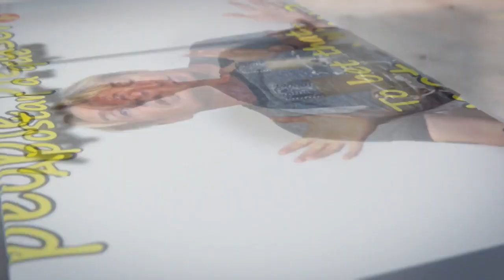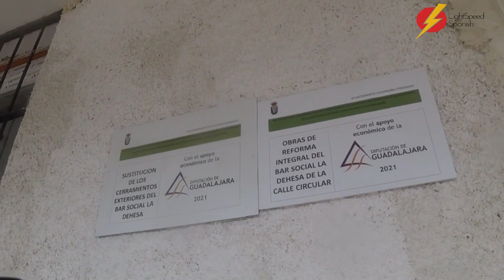A Christmas Day Adventure l Gordon's Diaries l LightSpeed Spanish